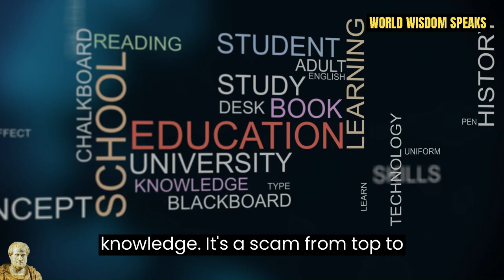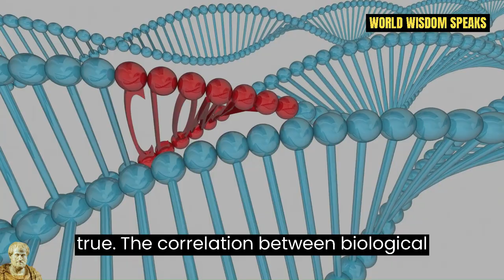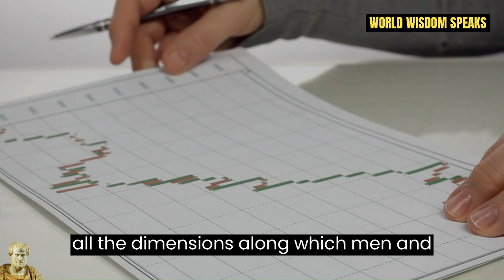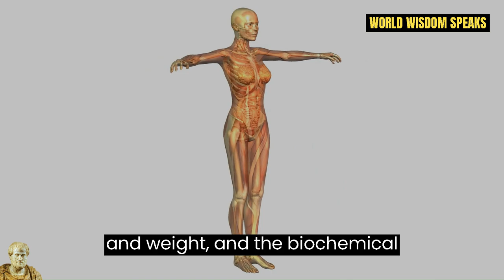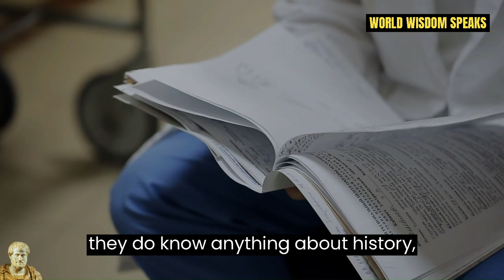Harvard Professor Calls Jordan Peterson Homophobic, gets SCHOOLED Instantly!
Dr. Jordan B. Peterson is a clinical psychologist and professor emeritus at the University of Toronto. From 1993 to 1998 he served as assistant and then associate professor of psychology at Harvard.

World Wisdom from the greatest minds for a wealthier, healthier, and happier life full of meaning and love.

Consider subscribing to the channel for videos about personal development, wisdom, psychology, culture, personal finance, and everything related to help you live a better, healthier, wealthier, and meaningful life full of love :)

🎥 We use publicly available stock footage and music and licenses for all the content used in this video except parts about the topic that have been used under fair use and it was fully edited by us.